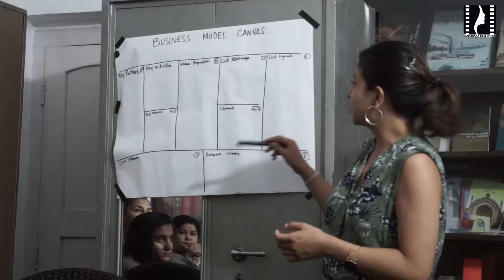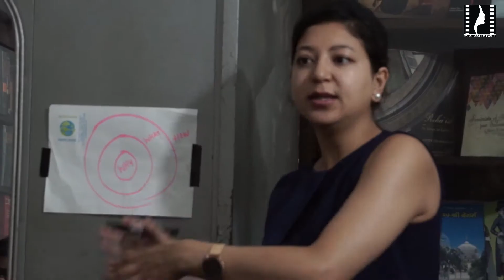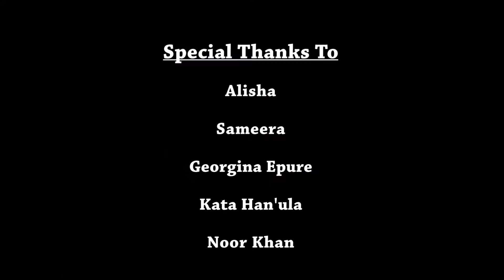Prowibo class 2019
we are doing Prowibo classes, whose full form is Professors Without Borders In this we can bring in our work structure and the system.This is a 5 minute video with subtitle.